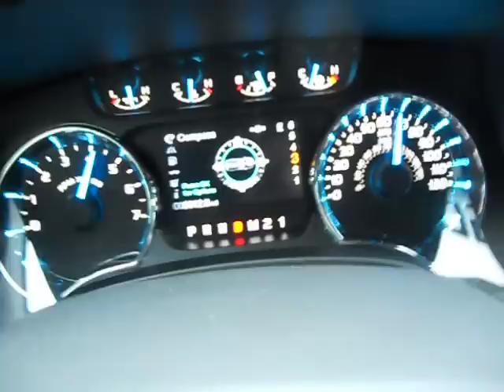MBRP 3 inch exhaust F150 3.5L EcoBoost WIDE OPEN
3 inch exhaust F150 3.5L EcoBoost Wide Open Throttle inside cab windows up